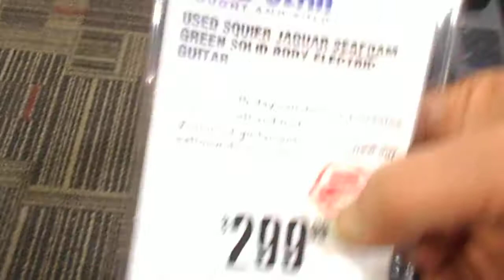"Testing Out & Playing The Squire Jaguar Guitar At The G.C." Sept. 26, 2017 - Big Will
- Big Will / God's Heaven Universe